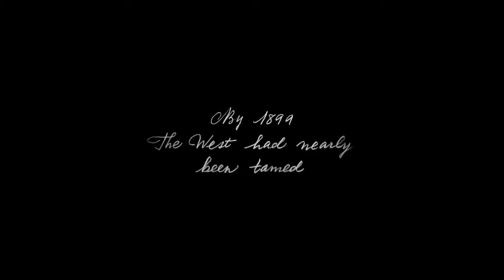Red Dead Redemption 2 Trailer # 3